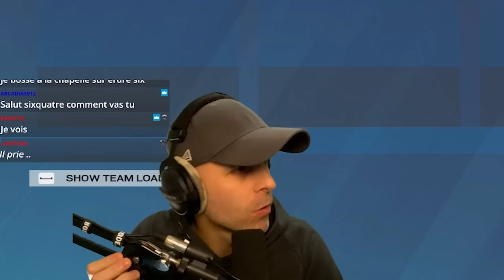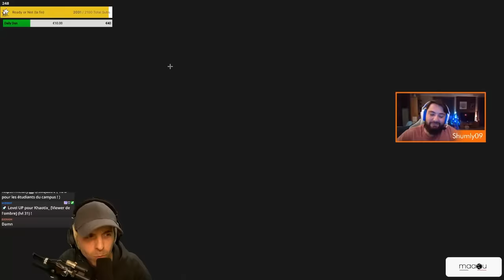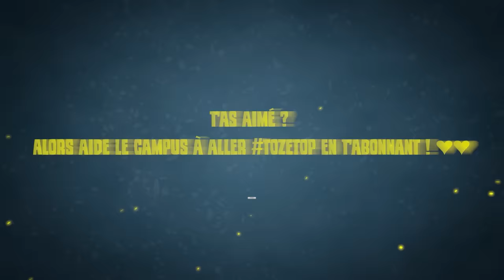1v1 (pédagogique) contre un Bronze 🎓 Rainbow Six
...et je perds des rounds !

▬▬▬▬▬▬▬▬▬▬🔥 MES RÉSEAUX 🔥▬▬▬▬▬▬▬▬▬▬

▬▬▬▬▬▬▬▬▬▬🔥COMMUNAUTE🔥▬▬▬▬▬▬▬▬▬▬

Mon PC 🔥- 40€ avec le CODE " SIXQUATRE "🔥